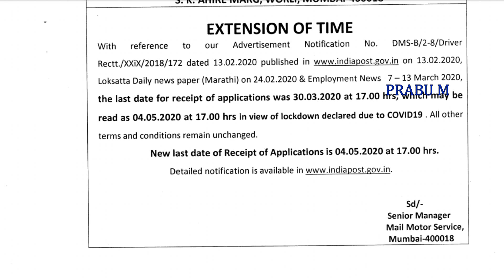Post Office Recruitment 2020 | Permanent Job | Government Job 2020 in Tamil | Extension of Time..?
Post office Recruitment 2020 / அஞ்சல் துறையில் வேலைவாய்ப்பு 2020